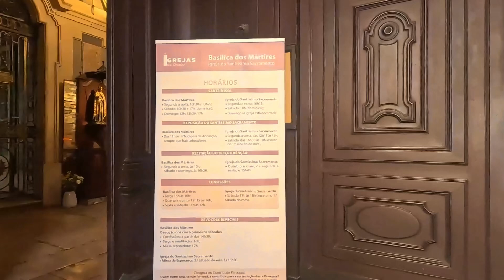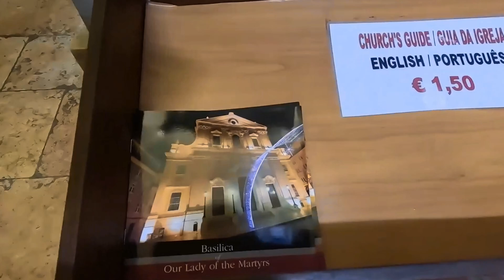O QUE FAZER EM DIA EM LISBOA, PRIMEIRAS IMPRESSÕES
Chegamos em Portugal e já fomos procurar o que fazer em Lisboa e mostrar pra vocês nossas primeiras impressões andar um pouco conhecer mais da história de Portugal.

Estão aqui em Lisboa, um lugar encantador, mas também muito agitado. Esse foi mais um rolê sem muita história e mais pra mostrar pra vocês um bastidor de como é conhecer um lugar pela primeira vez.

CONTAS E CARTÕES DE CRÉDITO:

(use o código: I43LPLW3YN)

SOBRE NÓS:
Fala meu povo! Somos Franco, Rebeka e Mel e por aqui vamos te dar dicas de locais para visitar, como viajar com pet e mostramos a vida real de nômades.

Esperamos que goste do nosso conteúdo e fique aqui conosco!😎